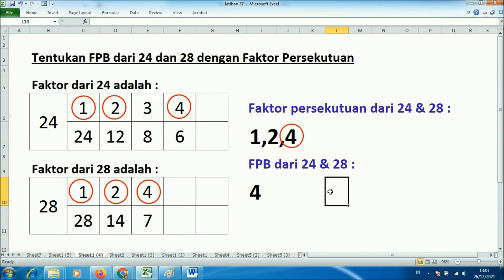Tentukan fpb dari 24 dan 28 dengan faktor persekutuan – Temukan Jawabannya di sini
Jawaban dari pertanyaan tentukan fpb dari 24 dan 28 dengan faktor persekutuan diterangkan secara detail , tuntas dan mudah difahami hanya di sini.

Sebelum menentukan fpb 24 dan 28 ini kita harus menghitung dulu :
1. Faktor bilangan dari 24 ( Faktor dari 24 )
2. Faktor bilangan dari 28 ( Faktor dari 28 )
3. Faktor persekutuan dari 24 dan 28
4. Menentukan faktor persekutuan terbesar dari 24 dan 28 itu sendiri

Terima kasih atas kunjungan adik-adik ke tutorial ini dan semoga video tentukan fpb dari 24 dan 28 dengan faktor persekutuan – Temukan Jawabannya di sini bermanfaat dan mudah dimengerti